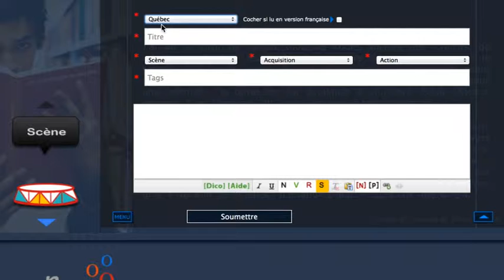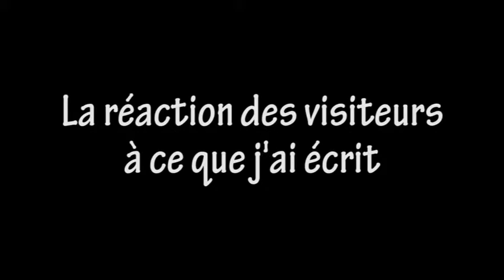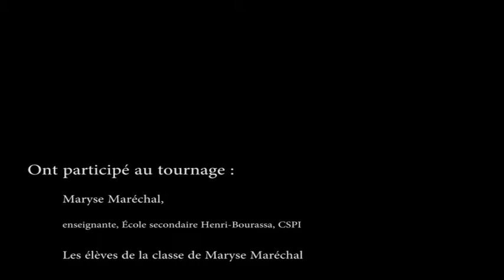Interview de quatre élèves qui ont participé au projet Répertoire